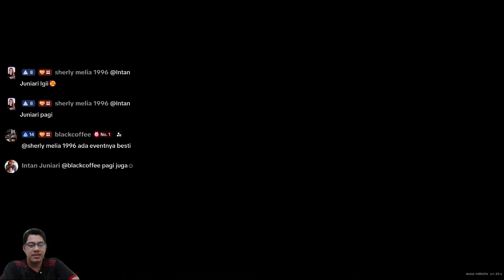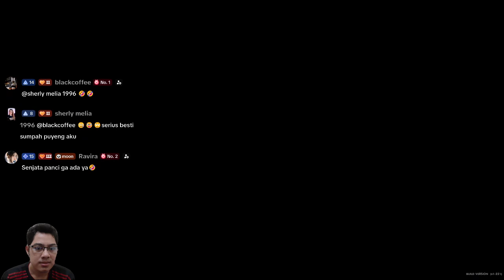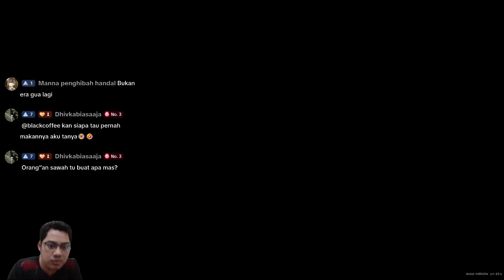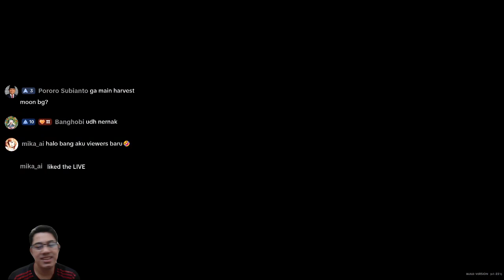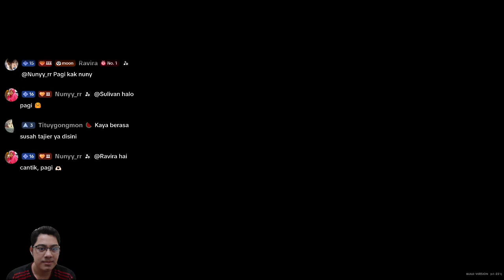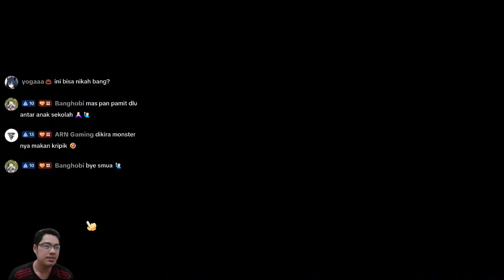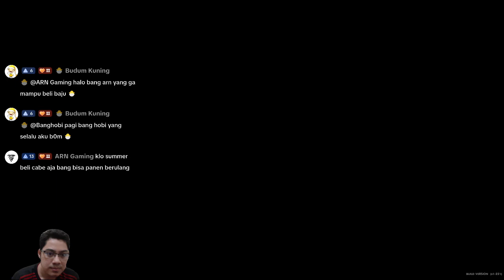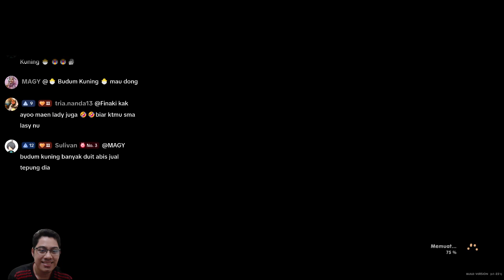Upgrade Beliung dan Sabit || CORAL ISLAND || GAMEPLAY